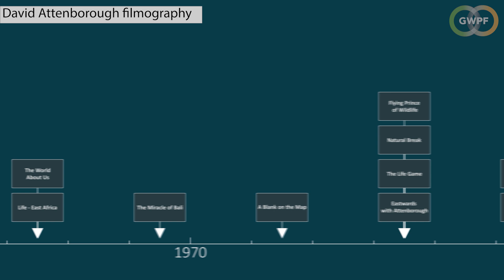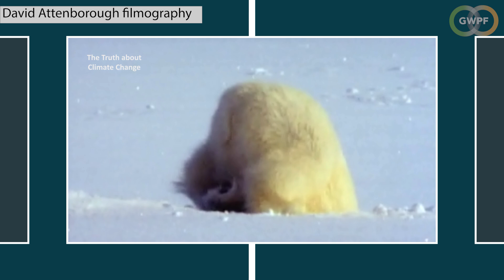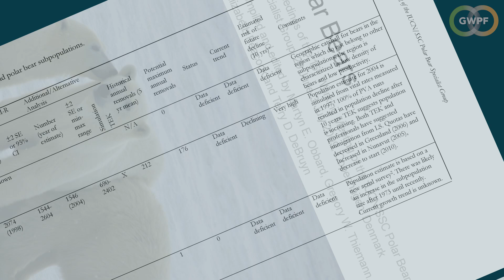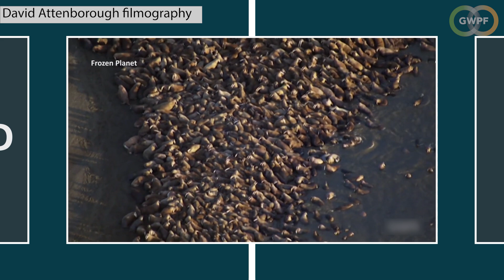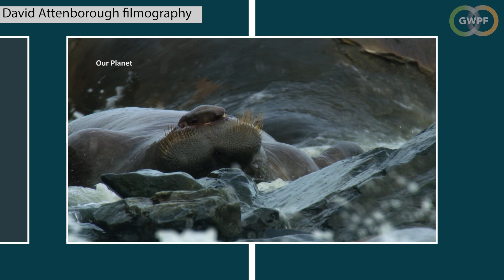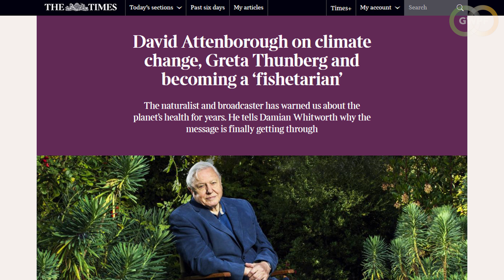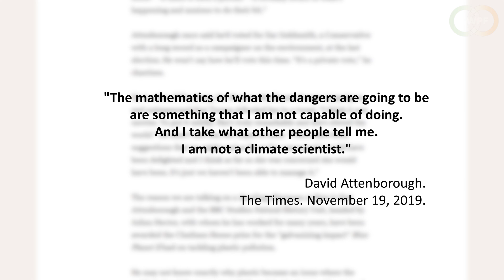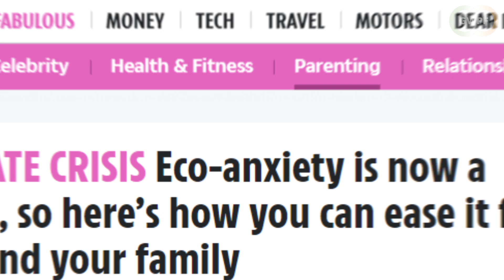Attenborough's Arctic Betrayal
A new video documenting Sir David Attenborough's inaccurate claims about climate change and Arctic wildlife blames his apocalyptic language and misleading narrative for the dramatic rise in eco anxiety among young people.